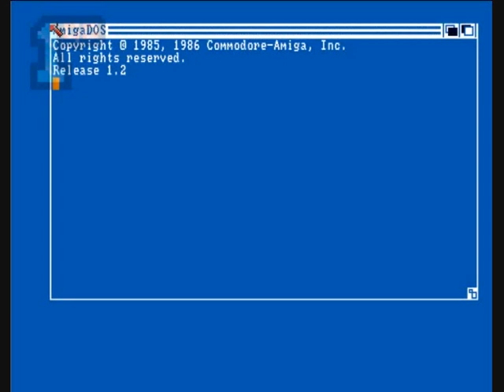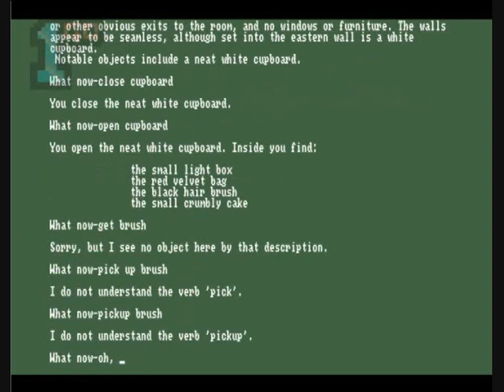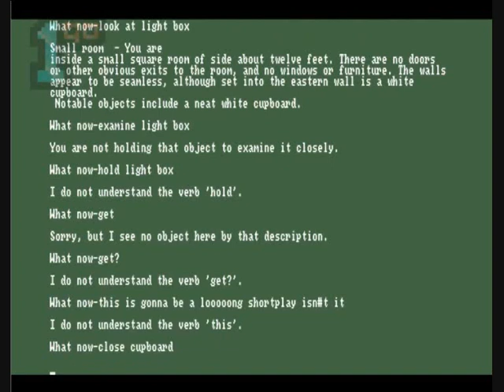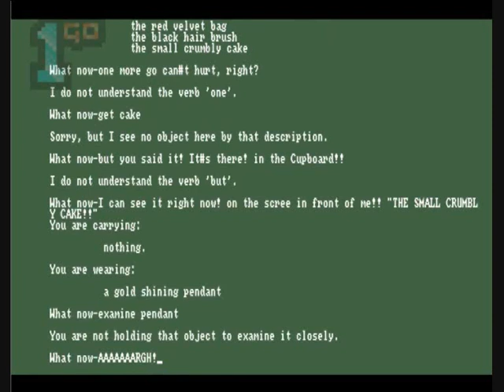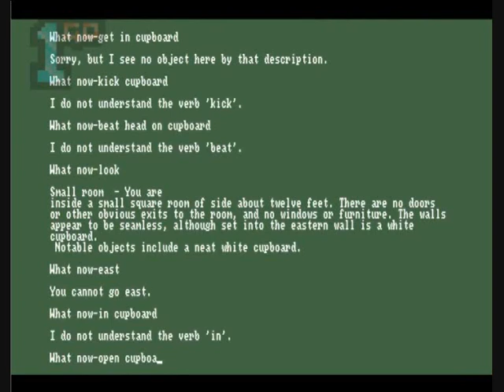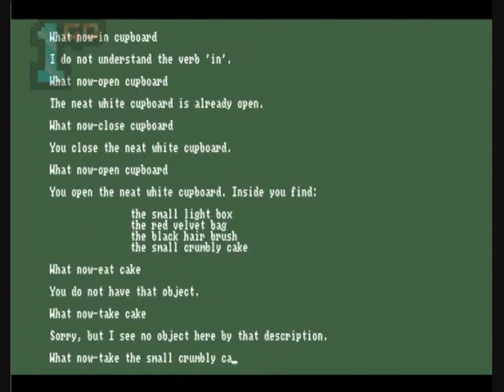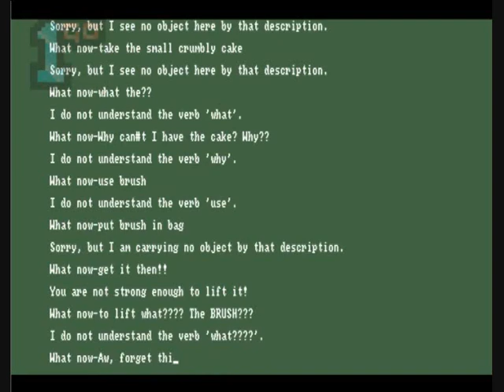1GO Short Play - Box (Amiga)